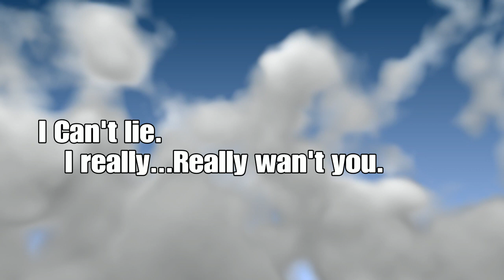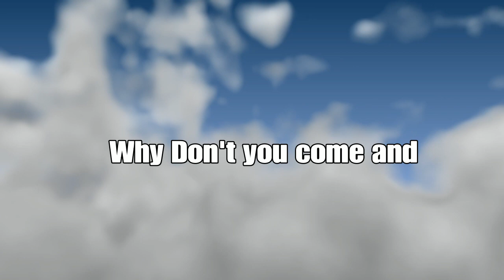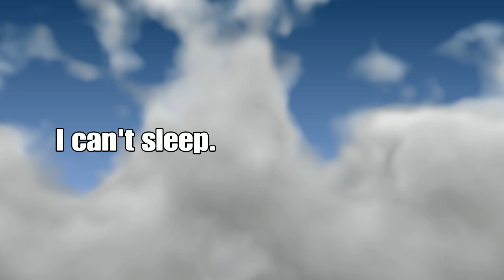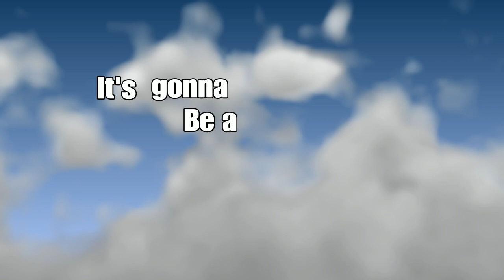Lyrics for Beautiful day by Poppy! (Ps4 Share Factory Song!)